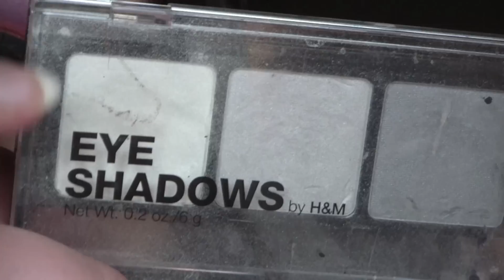* 19 Make up Arcobaleno *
Holaaaaa ragazzuole :D come va?? questo è un altro tutorial super colorato!! spero che vi possa piacere! :D bacio, Marika ;*